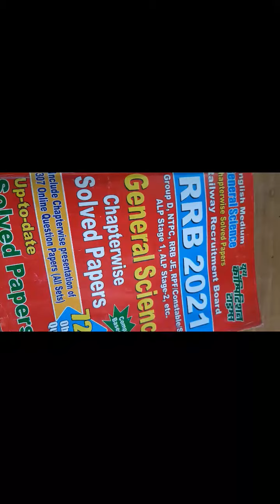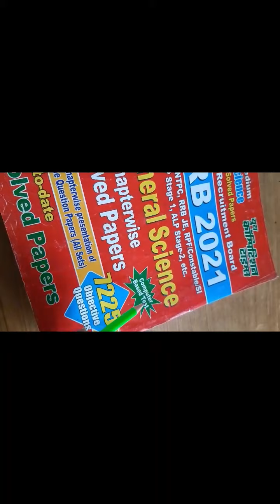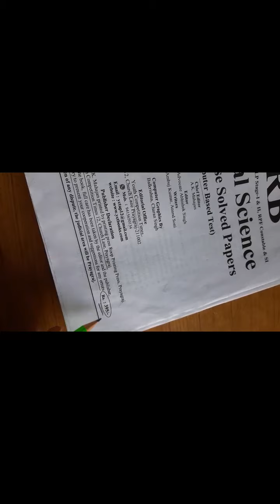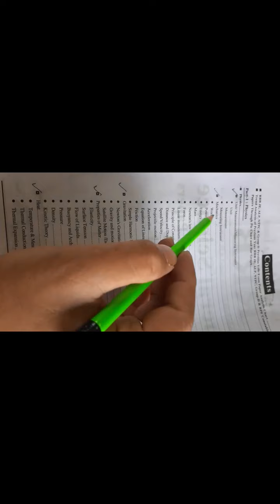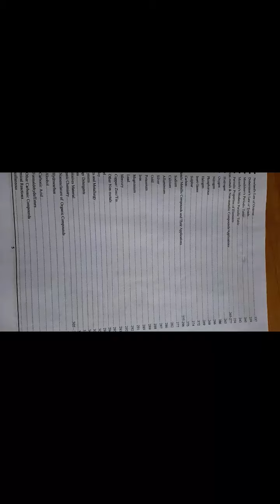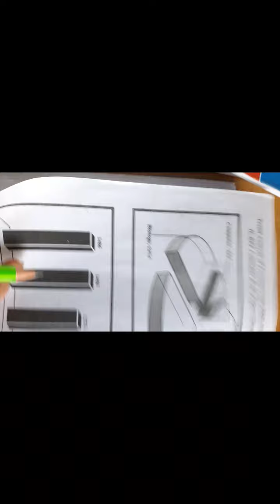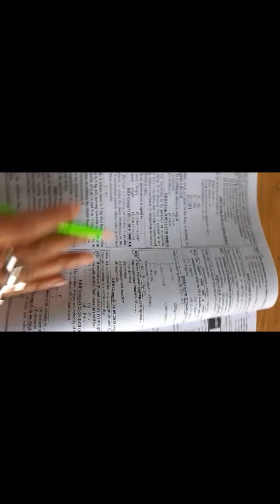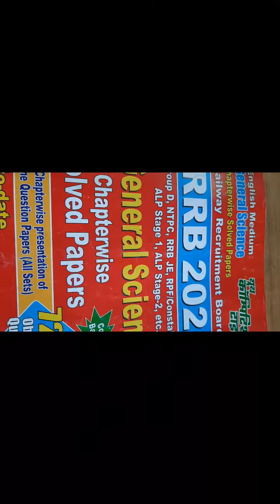রেলওয়ে গ্রুপ-ডি ||Youth Competition Times Science Book|| বাংলা রিভিউ || বাংলায় সমাধান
Today we discuss about RRB group D previous year book youth competition times in bengali.

2018 Railway Group-D Previous Year Science ( Physics) Playlist Link:-

2018 Railway Group-D Previous Year Mathematics Playlist Link:-

                                     Exam Gravity